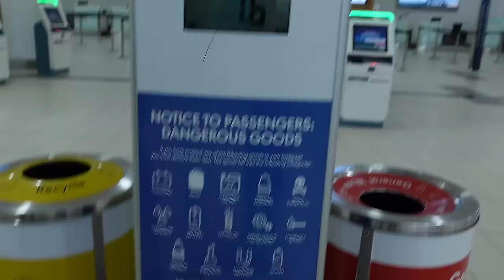LETS CATCH UP || Moving Out, Events, DFYNE Impact Collection Try on Haul!!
I have so much to update you guys on heheh so enjoy the vlog !!